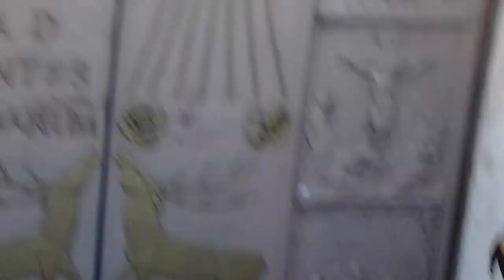CORIANDOLI SU GRAZZANISE 5 EDIZIONE 2015 2